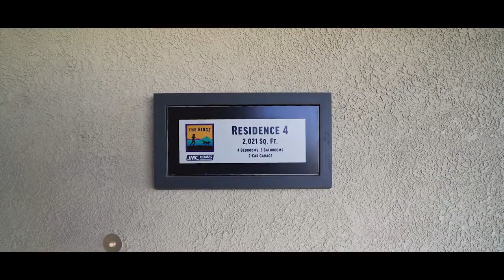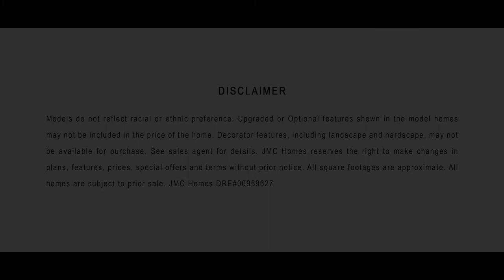The Ridge at Whitney Ranch Residence 4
Take a quick tour of this one-story home at The Ridge at Whitney Ranch in Rocklin, CA.